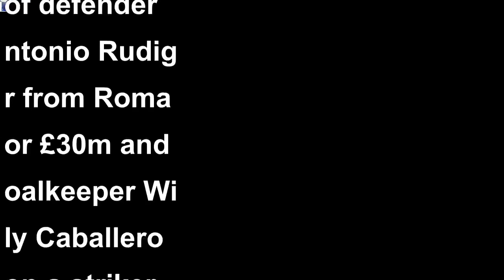Chelsea confirm signing of midfielder Tiemoue Bakayoko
Chelsea have confirmed the arrival of £40million midfielder Tiemoue Bakayoko, allowing Nemanja Matic to leave.It took their spending for the week to £70m as the club sought to reassure manager Antonio Conte after missing out on Romelu Lukaku.The arrival of Monaco midfielder Bakayoko, 22, came after the signing of defender Antonio Rudiger from Roma for £30m and goalkeeper Willy Caballero on a striker and friend Michy Batshuayi.